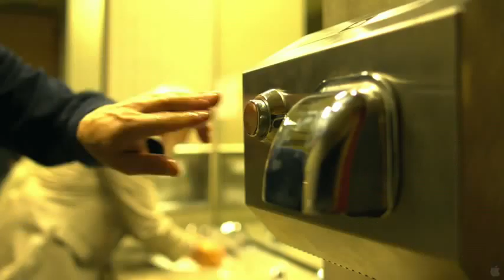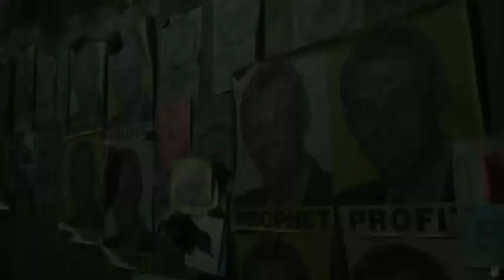Contagio Parte 2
The Puerto Rican Version